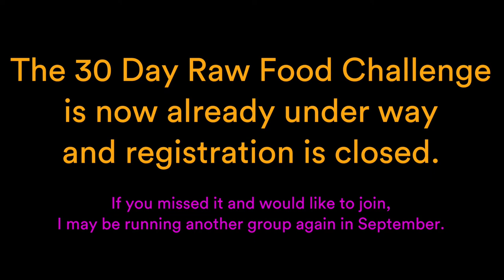20 Reasons to be Raw Vegan